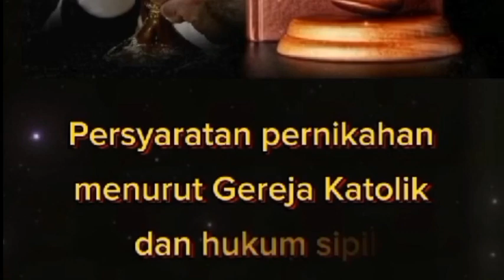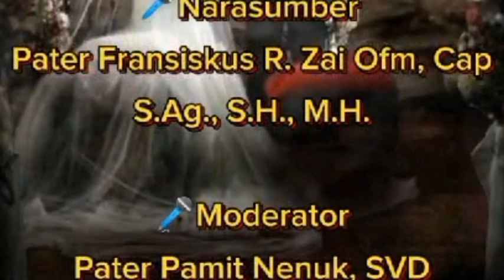PERKAWINAN KATOLIK DALAM TERANG HUKUM SIPIL: "P. Frans R. Zai, OFM.CAP"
P. Fransiskus R. Zai, OFM. CAP, S.Ag, SH, MH dosen Fakultas Hukum Universitas St. Thomas Medan propinsi Sumatera Utara. Perkawinan Katolik dalam terang Hukum Perkawinan Negara atau Hukum sipil. Ini adalah bagian pertama dan bagian kedua silakan ikuti penjelasan berikut pada part II.